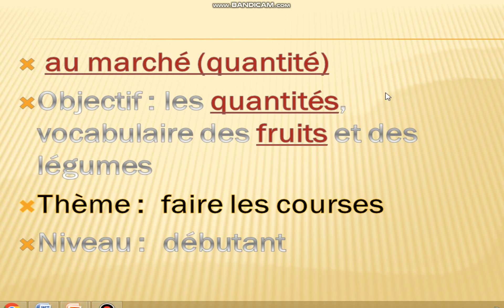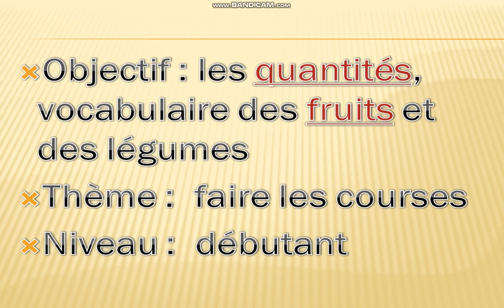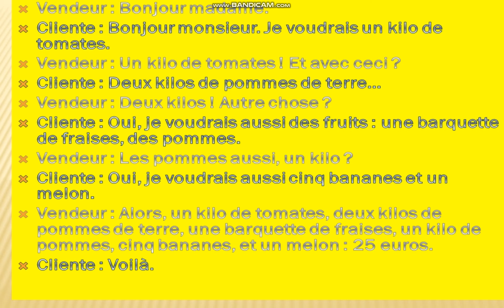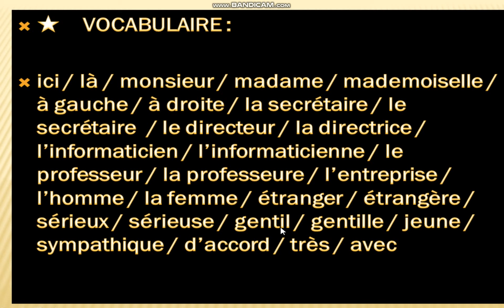سلسلة حوارات اللغة الفرنسية مستوى الاول A1 Dialogues en français Niveau A1 المستوى البدائى تعلم ا